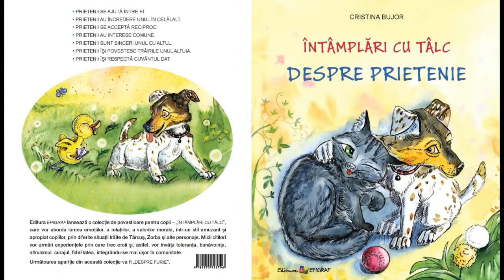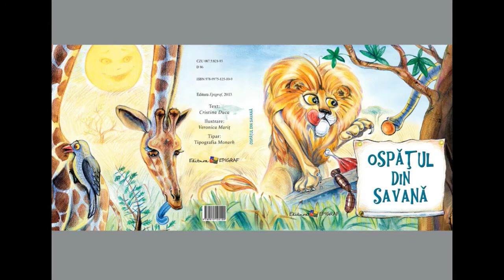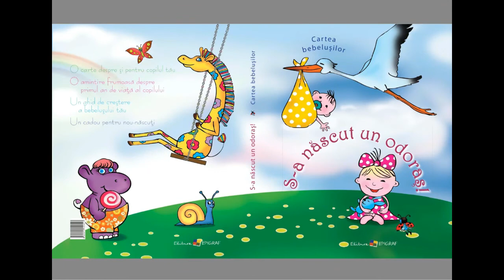Editura Epigraf - de 23 de ani împreună!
Cititorule, tu ești eroul nostru!